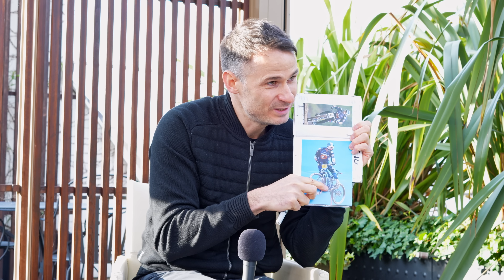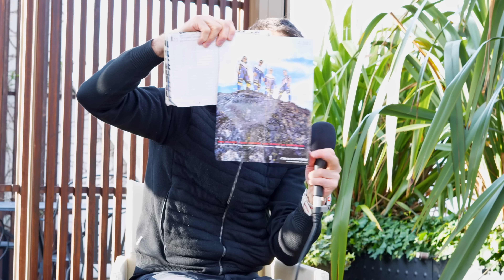Cedric Gracia - L'incroyable histoire de celui qui a toujours privilégié le fun à la gagne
Cédric Gracia est un ancien pilote professionnel de VTT de descente, de dual slalom et de 4X aujourd’hui commentateur de compétitions VTT , ambassadeur pour la marque de vélos Giant, et actif dans immobilier.

C’est peu de Dire que Cédric est une légende du VTT.
Car avoir débuté en BMX, et failli devenir professionnel en ski, Cédric est passé avec succès au VTT et a rapidement fait partie des meilleurs Mondiaux en descente, mais pas que

Régulièrement sur les podiums en Dual puis en 4X, il est le seul pilote français à avoir jamais remporté la mythique Red Bull Rampage et l’un des rares à avoir eu autant de segments dans les plus grandes vidéos de VTT freeride, notamment la célèbre série des New World Disorder

Cédric a toujours démontré un engagement démesuré sur le vélo mais aussi en dehors

Et pendant cet entretien, vous allez découvrir une facette méconnue de sa vie, et un Cédric beaucoup plus calme et posé.

Un moment passionnant pendant lequel on a parlé:
•⁠  ⁠De son arrivée dans le VTT avec le team Sunn
•⁠  ⁠Des relations pas toujours simples avec Nicolas Vouilloz et Fabien Barel
•⁠  ⁠De la légende Shaun Palmer, lorsqu’il était au plus haut mais également au plus bas
•⁠  ⁠Des trois moments où il est passé à un cheveu de la mort et comment il s’est relevé à chaque fois
•⁠  ⁠De  pourquoi malgré son potentiel il n’a jamais été champion du Monde de descente.
•⁠  ⁠De son regard sur l’enduro, la descente, la hardline, le snowbike et de ses pronostics pour la saison 2024
•⁠  ⁠Et pleins d’autres choses.

En Roue Libre, c’est l’émission qui affute votre connaissance du monde du vélo.

Chaque semaine, retrouvez une perspective unique et experte sur les dernières tendances, et innovations dans le monde du vélo et découvrez des histoires inspirantes lors d’entretiens avec des athlètes et des professionnels de l’industrie.

Je suis Antoine Taillefer et vous êtes en roue libre.

La Timeline de l'épisode

00:00 Intro
00:58 Comment ça va Cédric ?
01:54 Quand vas-tu arrêter ??
04:04 Comment es-tu arrivé dans le vélo ?
07:02 Max Commencal prend Cédric sous son aile
09:24 1er contact avec le VTT
15:25 Les résultats
19:40 L'époque du team SUNN
22:01 Ce qui t'impressionne le plus chez Nicolas Vouilloz
24:59 Et Anne-Caroline Chausson ?
26:52 La relation avec Fabien Barel
32:22 Les moments marquants de l'époque SUNN
34:26 La place du fun
36:04 L'offre Cannondale
41:03 Les souvenirs de l'époque Cannondale
46:26 La période USA
56:06 Meilleur souvenir de l'époque Cannondale
01:02:44 Qu'est-ce qui t'a manqué pour tout gagner ?
01:12:17 La chute à la Rampage
01:18:47 La chute qui aurait pu lui coûter la vie
01:25:04 Le passage enduro
01:30:05 Le snowbike et l'UCI
01:37:22 L'actu de Cédric
01:42:26 La hardline avec les filles
01:49:36 Les questions Insta
01:54:24 Le carnet d'Antoine et conclusion

🎧 Tous les liens vers les épisodes sont ici 🚀
💌 Le lien vers la newsletter En Roue Libre: enrouelibre.ck.page/342e2edb02

Le podcast En Roue Libre vous est proposé par LINE, l’agence conseil spécialiste du vélo.

Si vous lancez un projet dans le vélo et que vous avez besoin de vous faire accompagner, pensez à faire appel à LINE, l’agence conseil 360 spécialisée dans le cycle.

Avec Line on vous guide et on vous accompagne dans tous vos projets vélo pour vous donner toutes les chances de réussir.
Pour en discuter, je vous invite à m’écrire sur Linkedin ou sur agenceline.fr